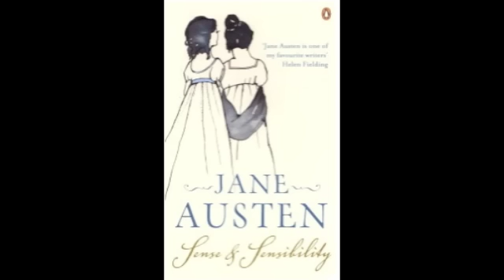Sense and Sensibility- Audibook Part 1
Sense and Sensibility, Jane Austen.
This book is in the public domain so enjoy!